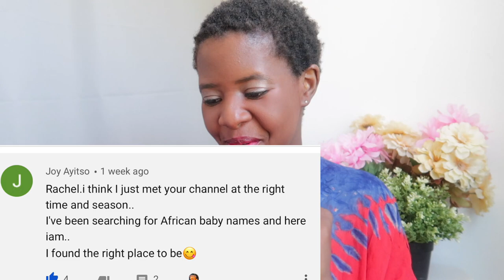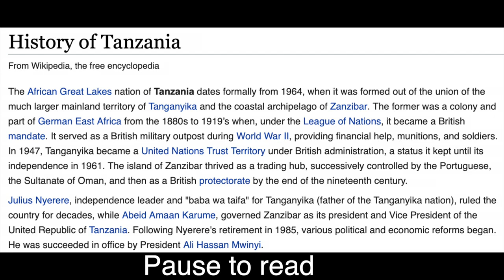UNIQUE TANZANIAN BABY NAMES | UNISEX AFRICAN BABY NAMES 2020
CUTE AFRICAN BABY NAMES FROM TANZANIA | UNIQUE BABY NAMES WITH MEANINGS

UNIQUE AFRICAN BABY NAMES FROM TANZANIA

How was your day? Oh wait, I was there for every second. I know social distancing is hard. StayHome and ENJOY WithME-...

82033
Portland, Oregon
97282

SHOP OUR VLOG:
Canon G7X Mark ii
Neewer Ring light
2019 Macbook Pro
Joby GorillaPod 3k
Comica Smartphone Video Kit
Final Cut Pro